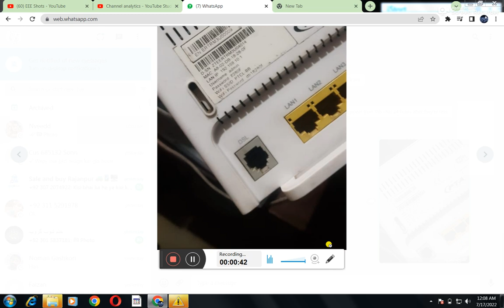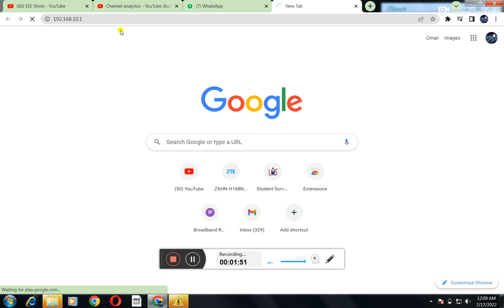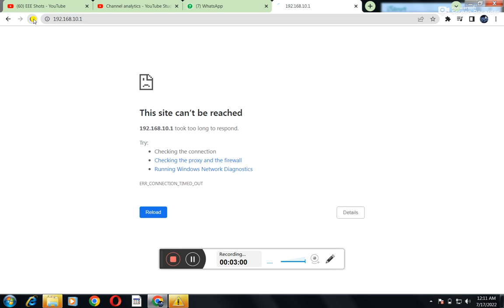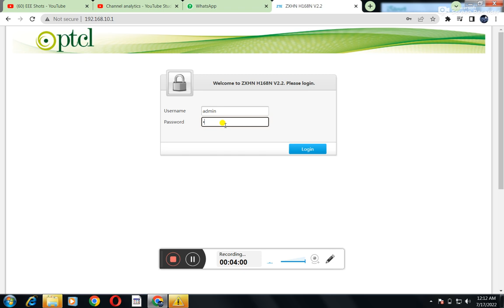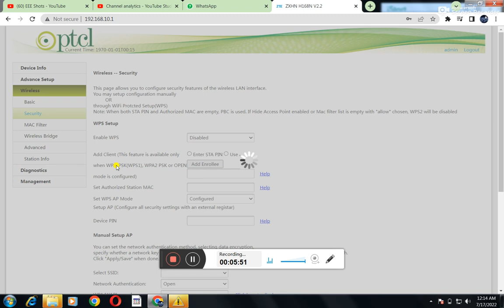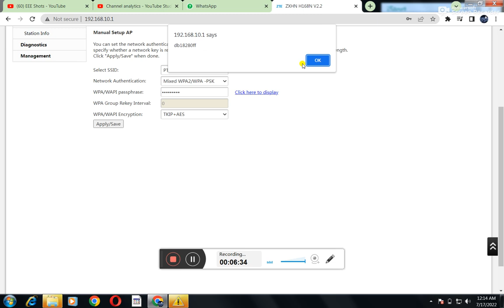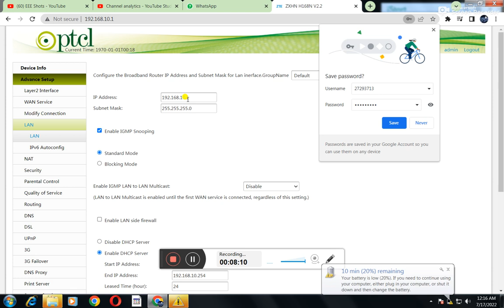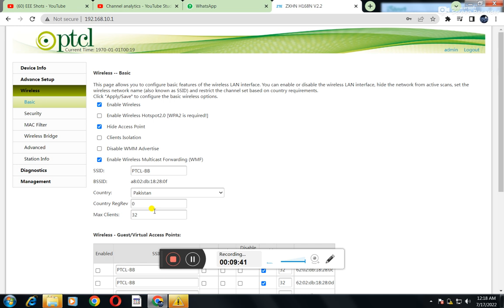4 topics learn change admin Password, WiFi Password, Ip Address, hide WiFi network,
this video for ptcl learning job